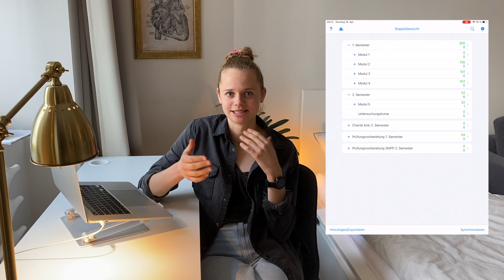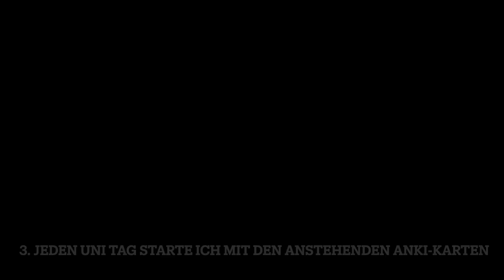Wie ich im Medizinstudium lerne | Lern-Tipps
Spotify: habe jetzt gerade erst ein paar Playlists veröffentlicht :))

HÄUFIG GESTELLTE FRAGEN:

Wo wohnst du? | Berlin
Was studierst du? | Humanmedizin
Welche Lernapps verwendest du? | Anki für Karteikarten, GoodNotes auf dem iPad